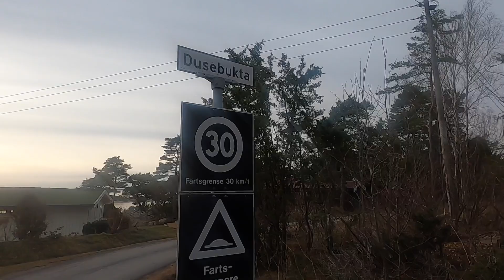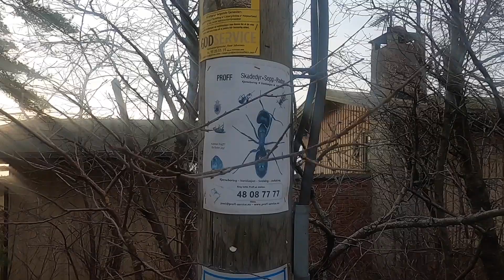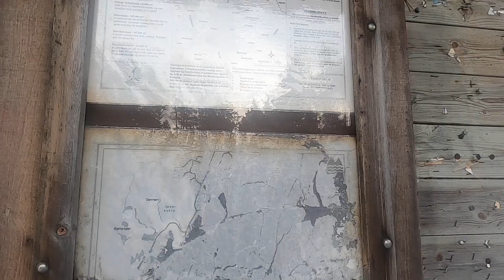En tur til DUSA